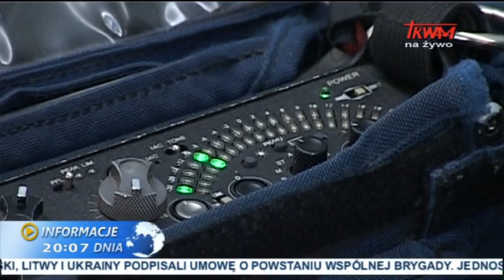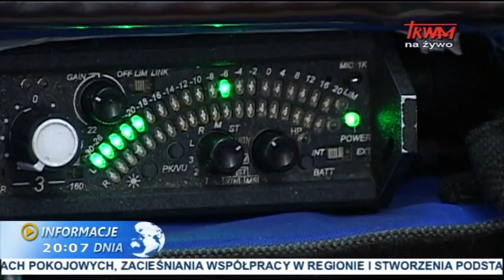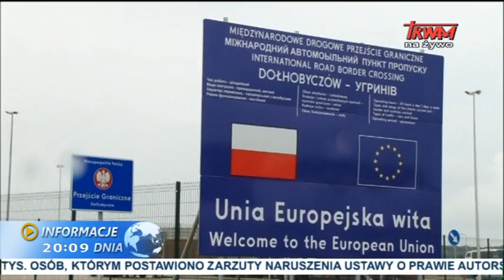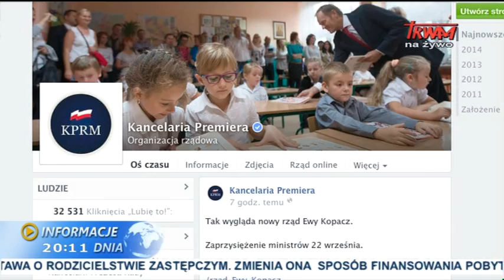Informacje dnia: 19.09.2014 [20:00]